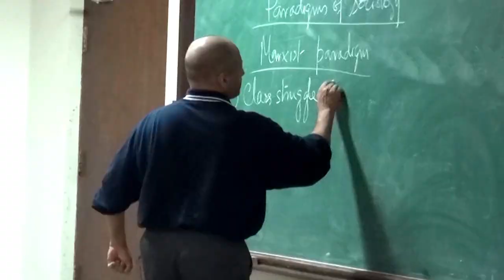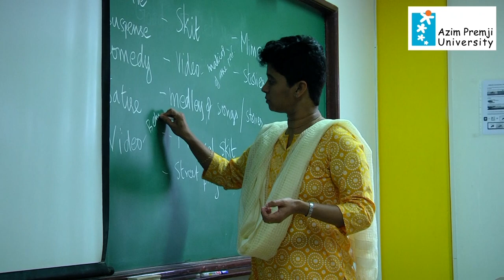Creative expression Orientation July 2018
Creative expressions is about providing a space for the new batch of students to interact with their peers , explore and express their creative talents.

There were 19 workshops organised as part of their Orientation Programme of the 2018 batch of students. The workshops culminated with a scintillating performance by each group.